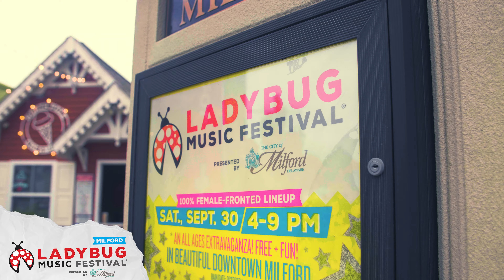Official 2023 Milford Ladybug Music Festival Recap Video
All of the magic captured at the 2023 Ladybug Music Festival in Milford, Delaware! 🐞

Filming:
Moises Velasquez @mostlyfilmstuff

Video Editing:
Interiorstate Design

Producer:
Gable Music Ventures/ The Ladybug Music Festival